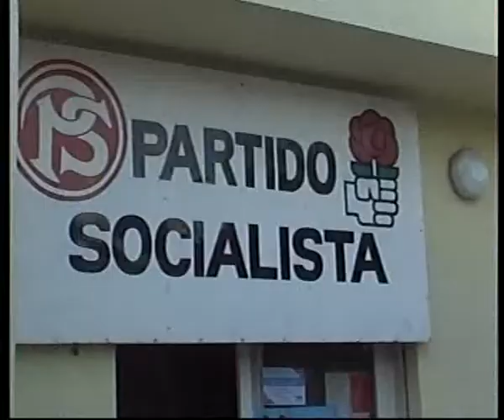Entrega de Subsidios del Partido Socialista a Centro de Jubilados Chabás